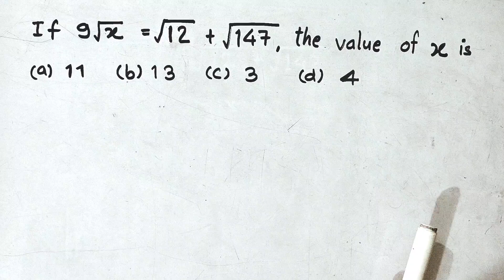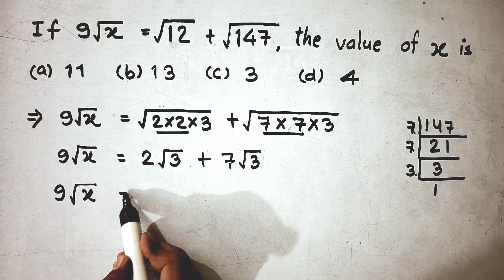find the value of x || math Olympiad || competative math|| math tricks by Majid sir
If 9√x = √12 + √ 147 then find the value of x

9√x = √12 + √147